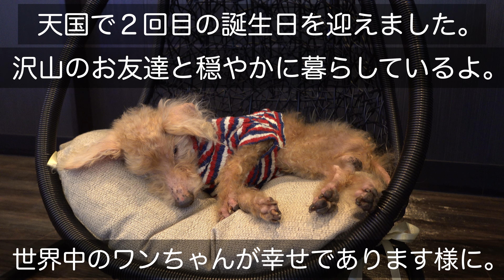トイプードル のの君２２歳（天国で迎える２回目の誕生日）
のの君を可愛がって頂いた皆様ありがとうございます。
あの時から、私たちと、のの君の時間は止まってしまいましたが、
のの君も、天国で２回目の誕生日を迎えることになりました。
姿は見えませんが、私たちの心の中には元気な、のの君が一緒に居てくれます。